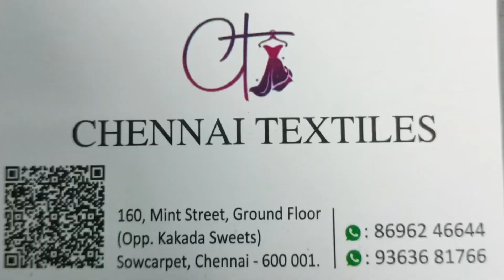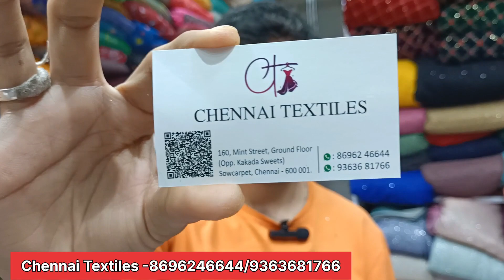Running Material Starts @35Rs@@1mt Courier Available!Saree,Blouse,Lehenga,Gowns Running Material@@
We visited Chennai Textiles in Mint Street Sowcarpet Chennai.They have a wide range of running material right from cotton upto satin.All material are of premium quality and within budget
They courier 1mt too and online shopping is available

Shop Address##
Chennai Textiles
No160 Mint Street, GroundFloor,
(opp to kakada sweets)
Sowcarpet
Chennai-600001

There is a lot of work involved in the making of these videos, so your support would encourage us to provide you with more content.

This is created only to provide information for people. This video is non-promotional. All products are brought at your own risk. This video does not promote any copies or products.  This video has created for people's information only.
விளம்பர தொடர்புக்கு
Valar Ulagam